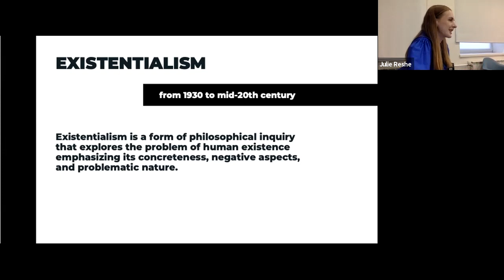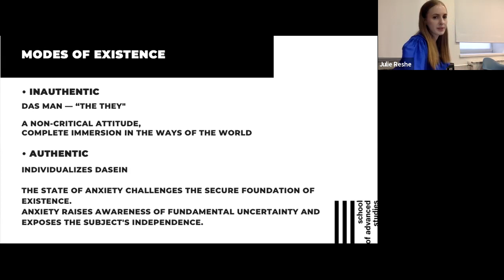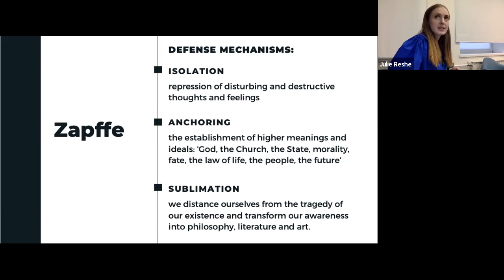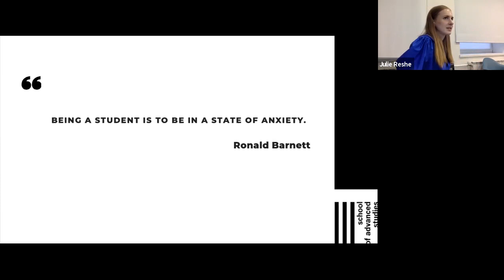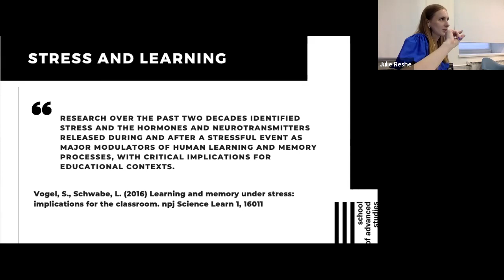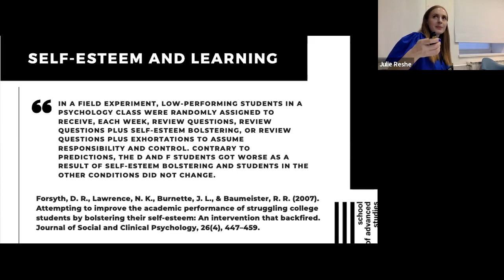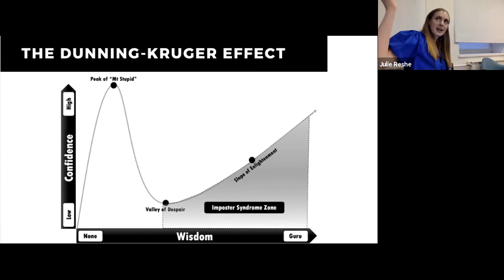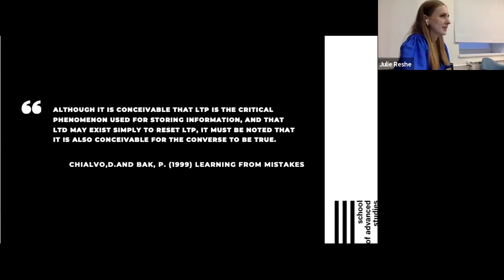The existential dimension of learning. The tragic side of education and learning.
Lecture 1, Course PERSPECTIVES ON EDUCATION AND LEARNING, SAS, Q1, 2021.
This course is based on the research conducted by SAS research team Education in the Tragic Key: Learning in an age of Crisis and Anxiety. This course critically explores different theoretical and philosophical perspectives related to education and pedagogy. We will examine and compare different theoretical perspectives on the field of teaching and learning.
Among others, the course discusses the following issues: Critical pedagogy, Anarchist pedagogy, Therapeutic education, Existential dimension of learning.